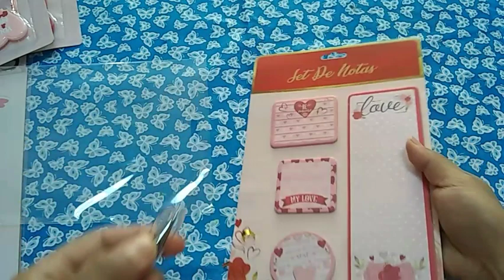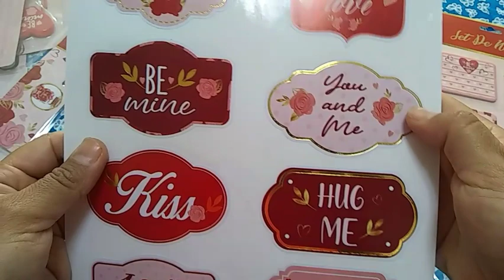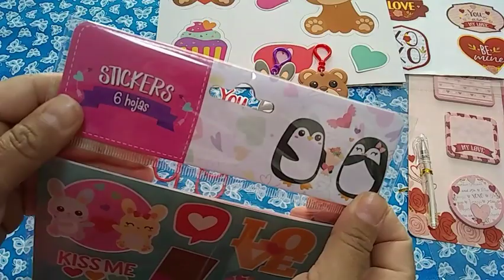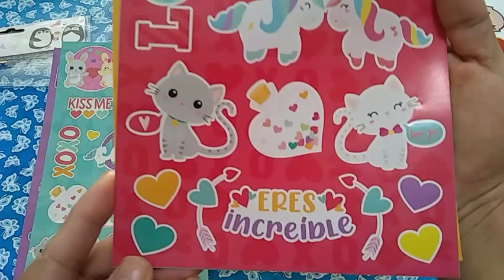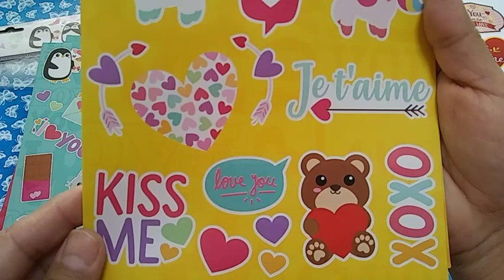🛍️🛒 compras PRICHOS 💖San Valentín 💖